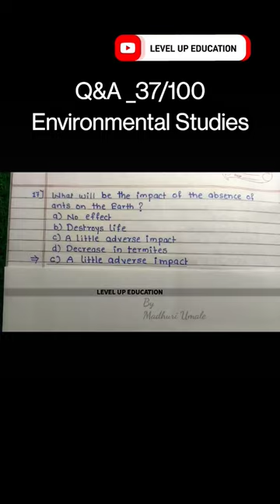Q&A _37/100 | Environmental Studies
| Environmental Studies

environmental
world environment day
iso 14001
environment day
environmental science
eco friendly
cowspiracy
environmental pollution
environmental issues
types of pollution
environmental engineering
environmental health
environmental problems
nepa
world environment day
environmental degradation
eco friendly products
environmental sustainability
effects of water pollution
environmentalist
environmental impact assessment
natural environment
science of the total environment
environmental factors
environmental management
environmental protection
save environment
environmental ethics
physical environment
types of environment
eco friendly packaging
environmental defense fund
environmental law
economic environment
environmental awareness
our environment
cercla
environmental education
ministry of environment forest and climate change
ministry of environment
environmental conservation
social sustainability
environmental services
environmental policy
environmental working group
the environment
environmental chemistry
environmental management system
paryavaran diwas
united nations environment programme
environmental news
environmental impact
environmental monitoring and assessment
environmental consultant
environment day 2024
different types of pollution
healthy environment
ceq
types of environmental pollution
department of environmental affairs
8 effects of water pollution
causes of environmental pollution
environmental microbiology
environment development and sustainability
eco friendly cleaning products
water pollution solutions
department of environment and natural resources
clean environment
environmental earth sciences
department of environment
environment friendly
remote sensing of environment
veolia environmental services
environmental monitoring
global environment facility
environmental footprint
human environment
polluted water
earthshot
environmental movement
environmental affairs
about environment
global environmental issues
building and environment
green environment
environmental organizations
xiuhtezcatl martinez
environment international
environmental performance index
environmental biotechnology
effects of climate change on the environment
environmental audit
iso 140001
environmental challenges
eco conscious
human impact on the environment
world environment day is on
soil pollution causes
environmental crisis
setac
ways to protect the environment
air pollution effects on the environment
14001 iso
environmental concerns
fresenius environmental bulletin
global environment
urban environment
global environmental change
causes of land degradation
environmental assessment
causes of environmental degradation
centre for science and environment
fast fashion environmental impact
effects of air pollution on human health
environmental clearance
marine environment
ecological problems
department of agriculture water and the environment
earth island institute
ecological environment
about pollution
l authority
case studies in chemical and environmental engineering
effects of fast fashion
jared blumenfeldenvironmental inspection
physical pollution of water is due to
ems iso 14001
degradation of natural resources
eco sustainability
energy footprint
types of environmental health
best environmental documentaries
energy impact center
sustainability economics
effects on the environment of soil erosion
types of soil degradation
green environmental services
coal pollution
environmental approach
environmental science is
environmental issues ncert
ocean environment
effects of environmental problems
environmental problems in my community
eco friendly garbage bags
natural gas environmental impact
clean earth environmental solutions
environmental impacts of deforestation
environment and natural resources
types of environmental education
principles of environmental law
environmental action
list of environmental laws
list of environmental problems
natural environment in business
environmental engineering companies
minister for the environment
natural causes of water pollution
environment impact assessment 2023
effects of solid waste on environment
environmental sustainability index
environmental planning and management
culture environment
eco friendly bottles
major causes of water pollution
eco food packaging
environmental strategy
coca cola environmental issues
effects of heavy metals in the environment
sustainability consultants
environmental issues in the world
effects of carbon dioxide on the environment
eco friendly shipping packaging
science and environment
environmental solutions